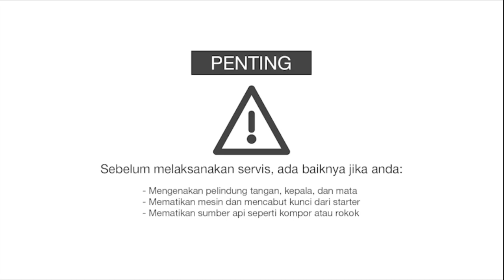SETEL TEKANAN HIDROLIK, MAKSIMALKAN TENAGA ANGKAT TRAKTOR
Bosqu, tahu nggak kalau tekanan hidrolik pada traktor berkurang, bisa menyebabkan tenaga angkat dari traktor tidak maksimal? Karena itu, perlu dilakukan pengecekan dan penyetelan tekanan hidrolik pada traktor secara berkala. Nah, ikutin caranya di video ini yuk Bosqu!